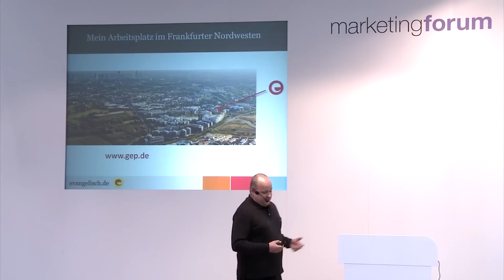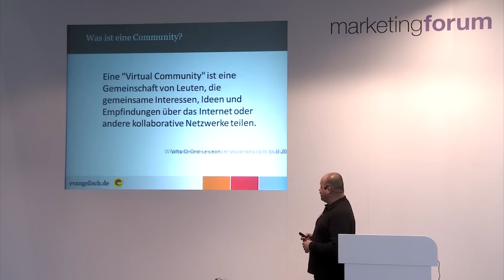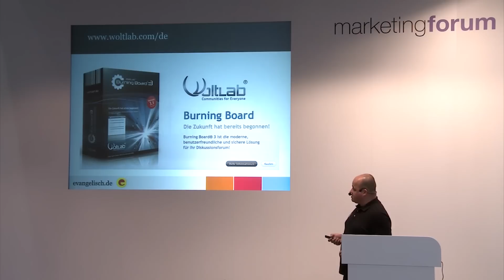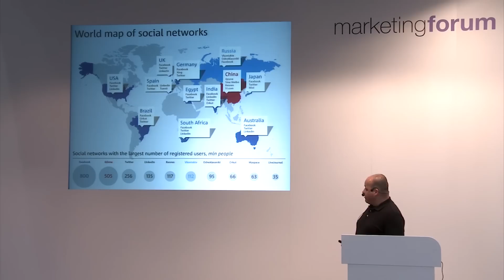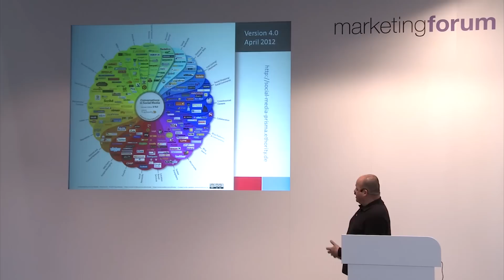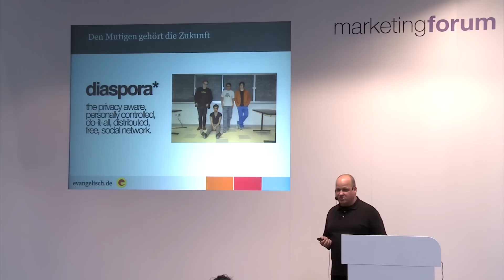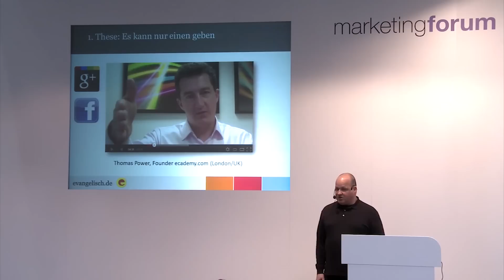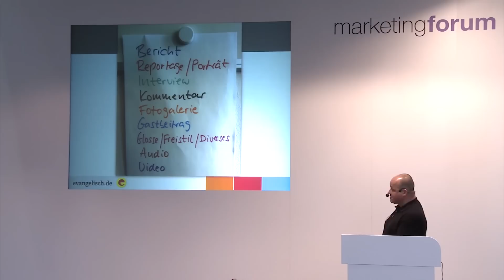Tom Noeding: Communities im Social Web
Tom Noeding
Community Manager evangelisch.de, Gemeinschaftswerk der
Evangelischen Publizistik gGmbH, Frankfurt

Ein Leitfaden für Community Building, die mit loyalen Nutzern steht und fällt: Social Media gilt als der Auslöser für ein neues Kommunikations- und Marktgefüge. Der Vortrag wirft einen Blick auf die wesentlichen Entwicklungen, Potenziale und unternehmerischen Herausforderungen, die mit dem Social-Media-Hype einhergehen.